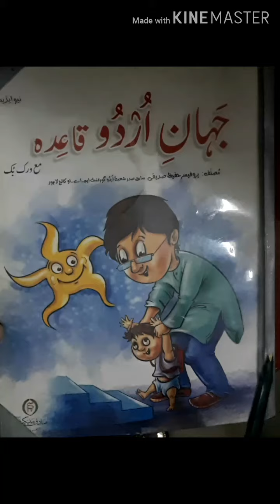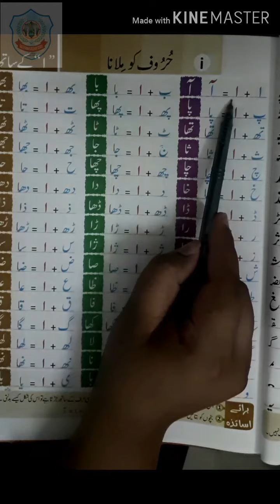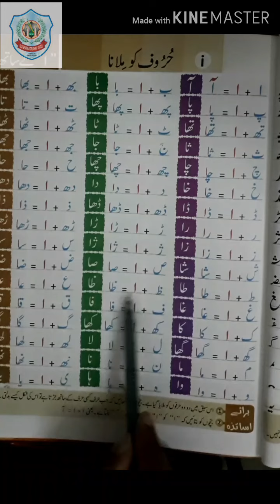جہان اردو صفحہ نمبر 23کی دہرائی